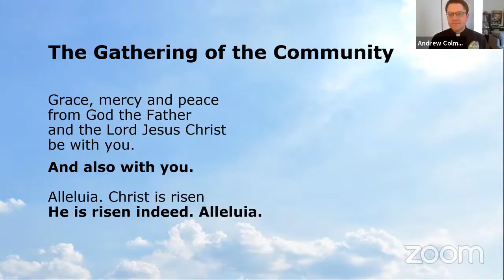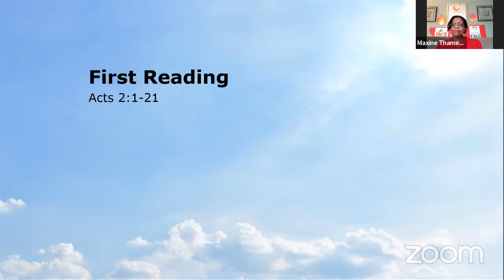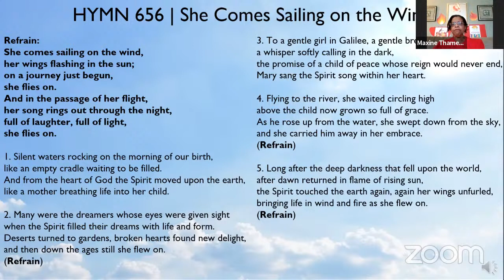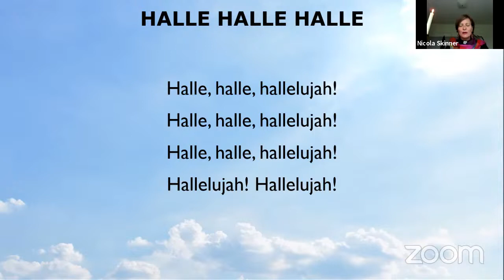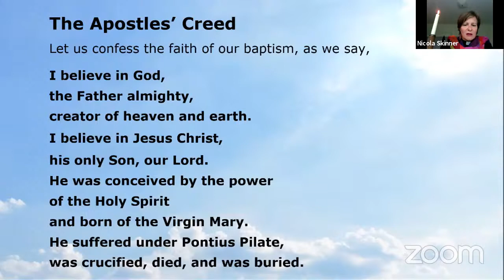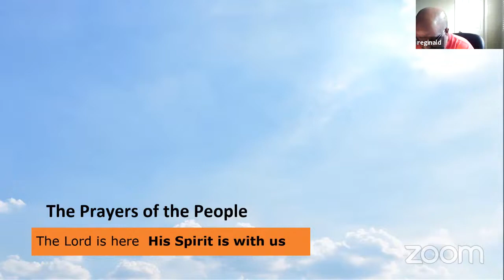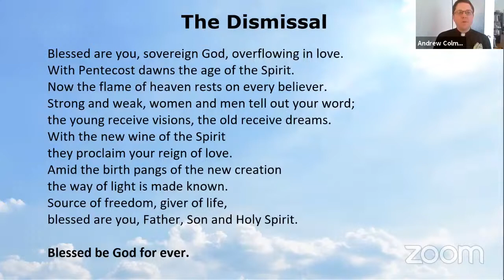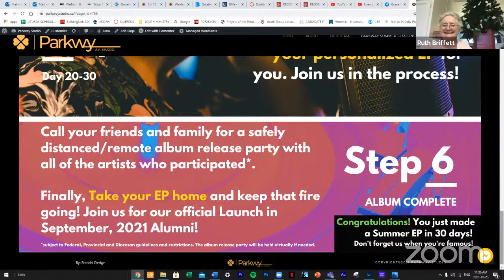THE DAY OF PENTECOST - SERVICE [livestream]